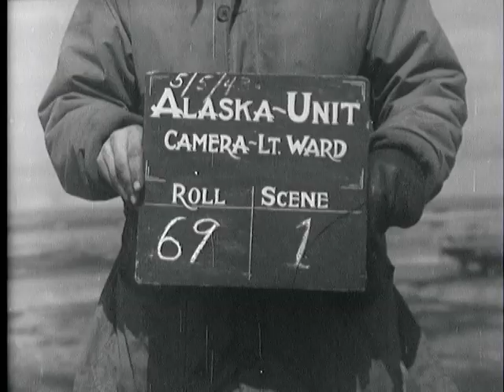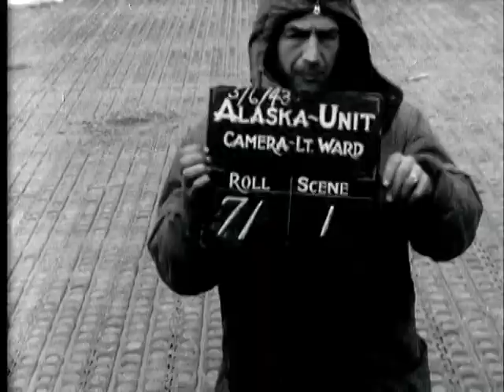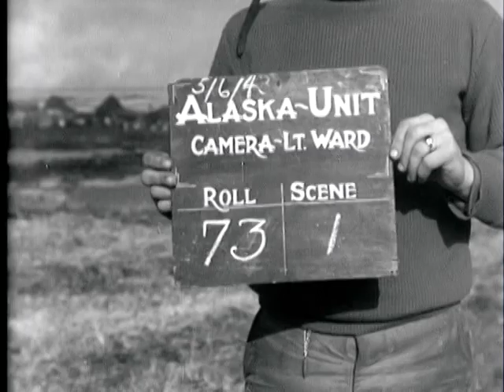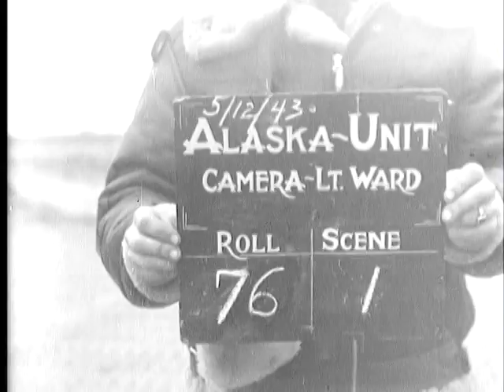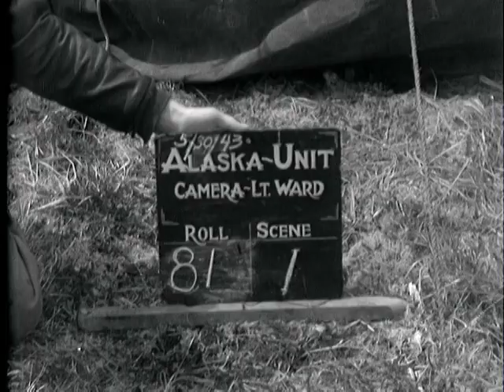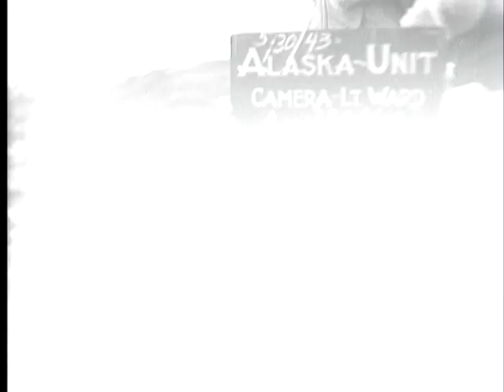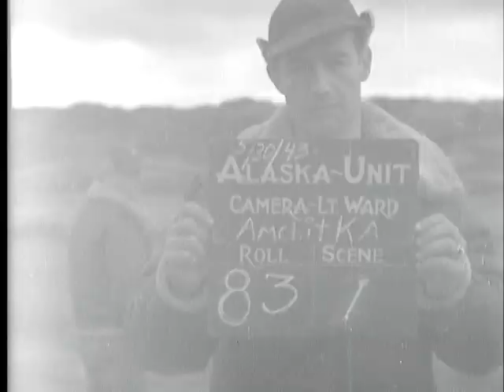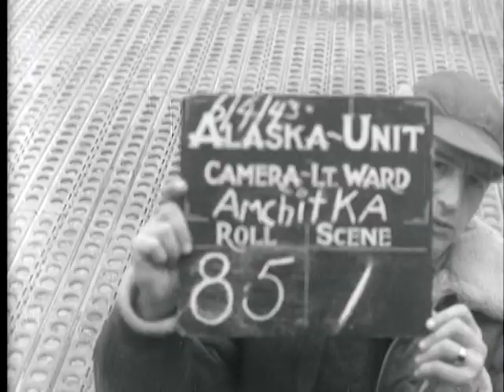OPERATIONS AT AMCHITKA, ATTACKS ON ATTU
ARC Identifier 3090 / Local Identifier 18-CS-253. War Department. Army Air Forces. (06/20/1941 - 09/26/1947) Made possible by a donation from John and Paige Curran.